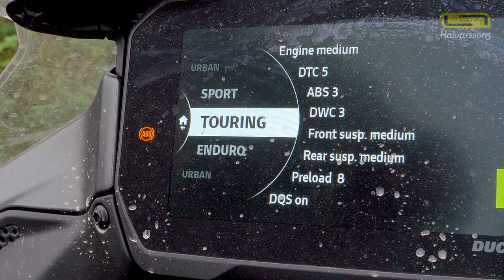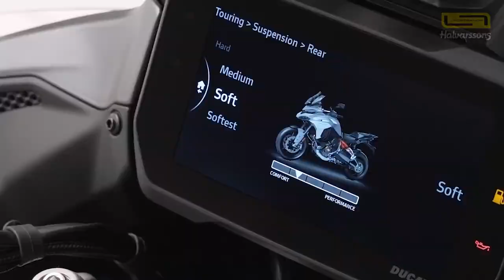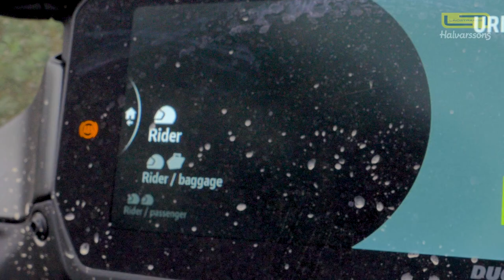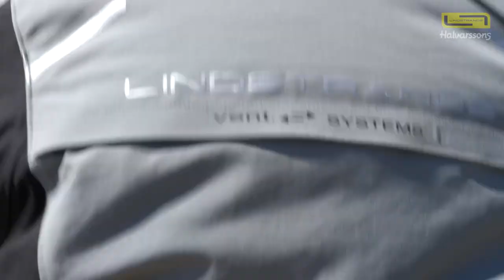Ducati Multistrada V4 S | long term review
The Ducati Multistrada V4 S, it's one of the most desirable and powerful adventure bikes on the planet, but what's it really like to live with? ABR's Alun has been riding the big Ducati throughout 2022 to answer that question and more.

Watch as Alun and James give the Multistrada V4 S the definitive ABR Verdict, judging the bike on how it performed as a commuter, a weekend tourer, an off-roader, a continental road tourer, an around-the-world overlander, and a pillion carrier.

Just how capable was the bike on long-distance tours? Was Alun brave enough to take a motorcycle that costs the best part of £20,000 off road? And just how much of 2022 did her spend stroking that sculpted bodywork?

If you're thinking about treating yourself to a new Ducati Multistrada V4 S in 2023, make sure you get the full ABR Verdict on the adventure bike first...

00:00-03:21 The Premise
03:21-06:51 Commuter
06:51-09:51 Weekend tourer
09:51-14:51 Off-roader
14-51-21:45 Continental road tourer
21:45-25:47 Around-the-world overlander
25:47-38:17 The verdict